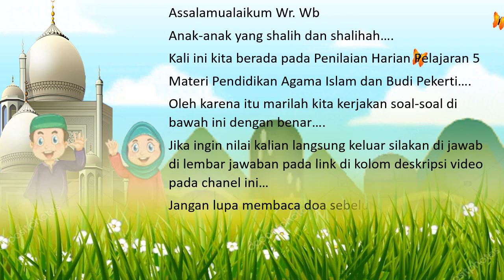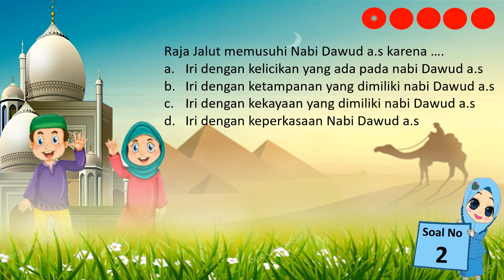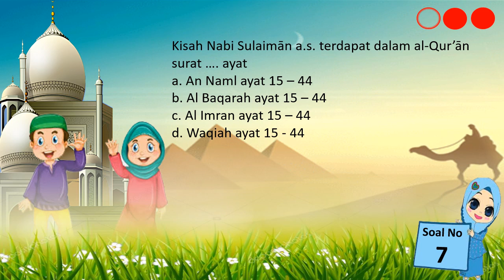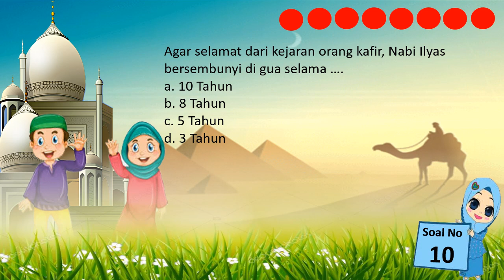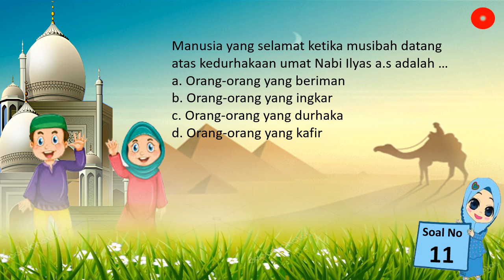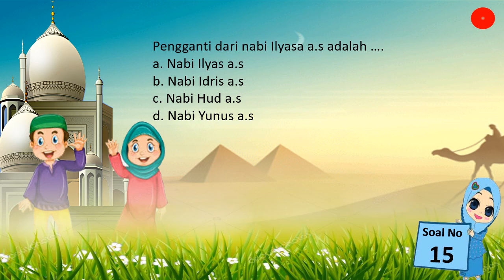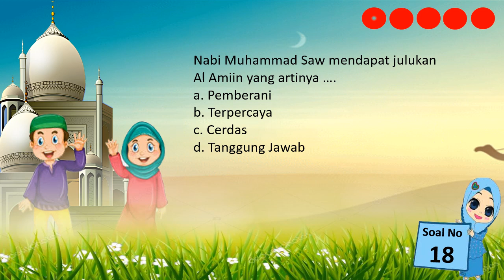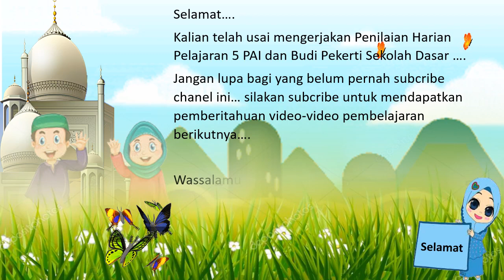Penilaian Harian || PAI || Pelajaran 5 || Kelas 5 || Rasul Allah Idolaku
Video Ini berisi Penilaian Harian Online Materi Pelajaran PAI SD kelas 5 Pelajaran 5 yang dilengkapi Link untuk menjawabnya..
adapun linknya adalah

Semoga Video Pembelajaran ini bermanfaat untuk kita semua khususnya kepada para pendidik maupun peserta didik
Amiin